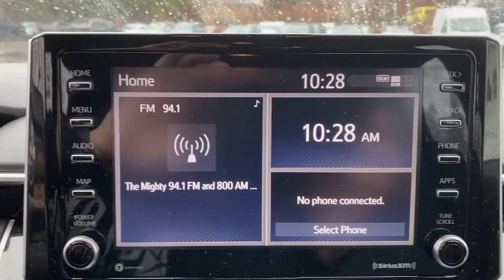2021 Toyota Corolla Stamford, Greenwich, Norwalk, Darien, Fairfield, CT H23136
Classic Silver Metallic Used 2021 Toyota Corolla APEX SE available in Stamford, Connecticut at Stamford Hyundai. Servicing the Greenwich, Norwalk, Darien, Fairfield, CT area.

Stamford Hyundai
85 Magee Ave

Excellent Condition  GREAT MILES 38 835! FUEL EFFICIENT 36 MPG Hwy/29 MPG City! Apple CarPlay  Smart Device Integration  Lane Keeping Assist  WiFi Hotspot  Keyless Start  Satellite Radio  iPod/MP3 Input  Back-Up Camera SEE MORE!br /br /KEY FEATURES INCLUDEbr /Back-Up Camera  Satellite Radio  iPod/MP3 Input  Onboard Communications System  Aluminum Wheels  Keyless Start  WiFi Hotspot  Lane Keeping Assist  Smart Device Integration  Apple CarPlay. Rear Spoiler  MP3 Player  Remote Trunk Release  Keyless Entry  Steering Wheel Controls. br /br /OPTION PACKAGESbr /CARPET MAT PACKAGE (TMS) carpet floor mats and trunk mat. Toyota APEX SE with Classic Silver Metallic exterior and Black interior features a 4 Cylinder Engine with 169 HP at 6600 RPM*. Local Trade-In  Financing Available br /br /SHOP WITH CONFIDENCEbr /CARFAX 1-Owner Excellent Condition br /br /WHO WE AREbr /Stamford Hyundai is a digital  interactive dealership that is the Hyundai Eastern Region #1 service satisfaction Hyundai Dealer in the district two years running. We believe in transparency for our clients and feel that when our customers are educated about their purchase from availability  total brand value and finance options it is easy to say Yes to Hyundai. Combine this with our exceptional customer service and convenient online purchase process; it is easy to say Yes to Stamford Hyundai! br /br /Mileage may be higher due to test drives or if vehicle is/was a loaner vehicle. Horsepower calculations based on trim engine configuration. Fuel economy calculations based on original manufacturer data for trim engine configuration. Please confirm the accuracy of the included equipment by calling us prior to purchase. br /
CARPET MAT PACKAGE (TMS) -inc: carpet floor mats and trunk mat (PPO)